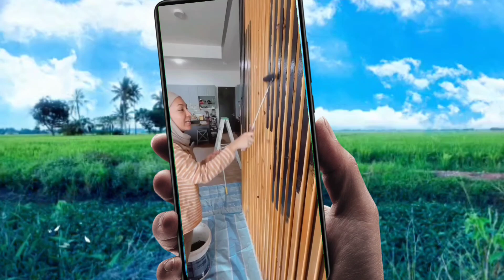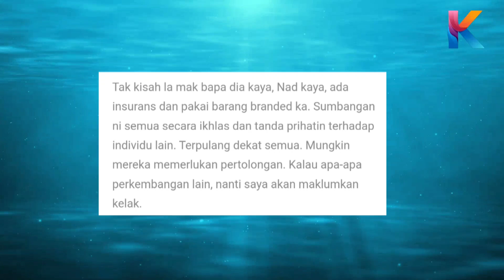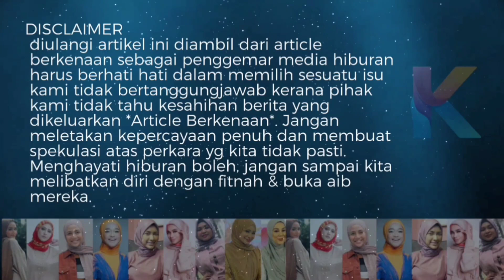Ungku Ismail Tak Kisah Nad Zainal Kaya Atau Pakai Barang Branded! Ulasan Ungku Ismail!